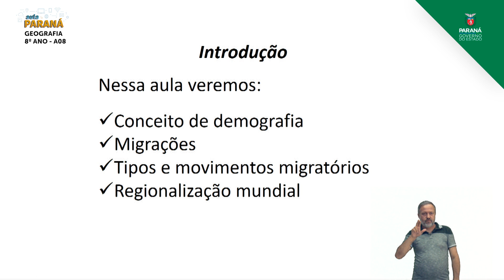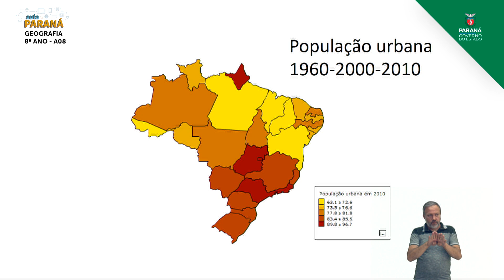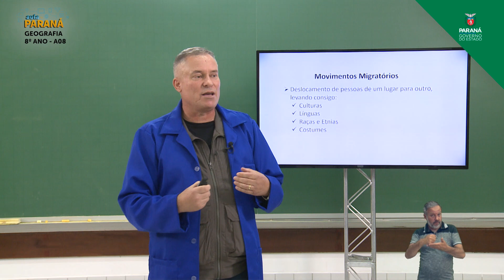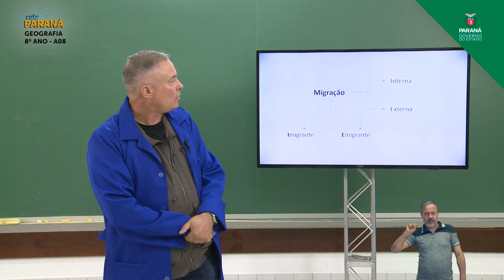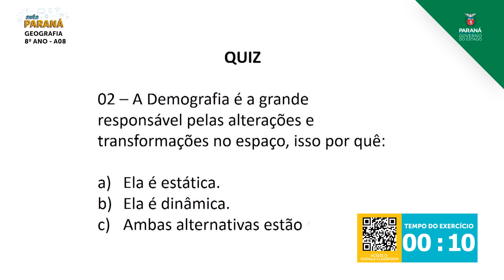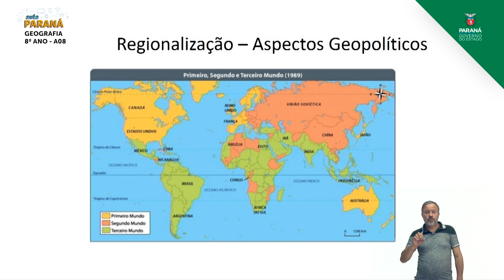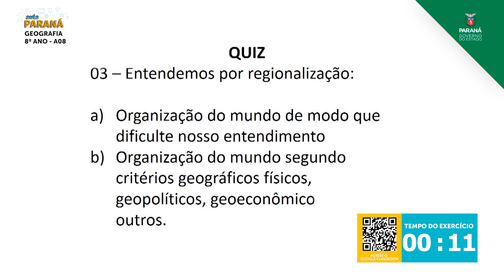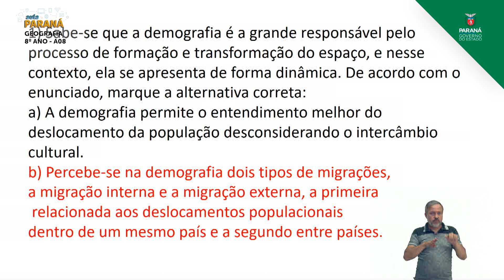8º Ano | Geografia | Aula 08 - Demografia e Migração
Professor Richard B. Nicoleli